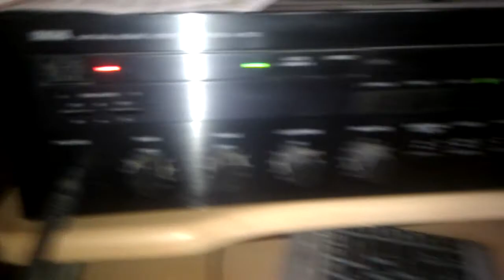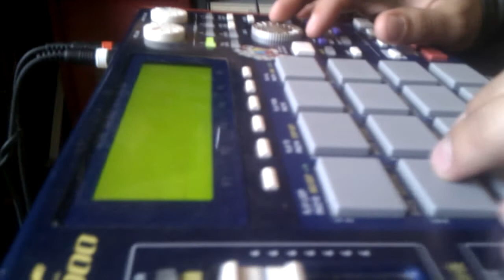AKAI MPC 1000 bicik1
akai mpc beatmaking